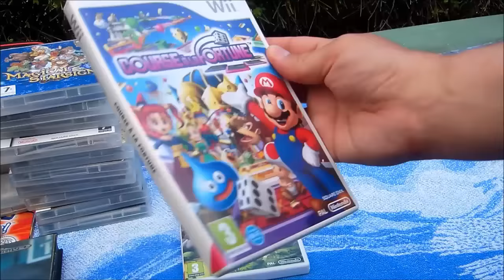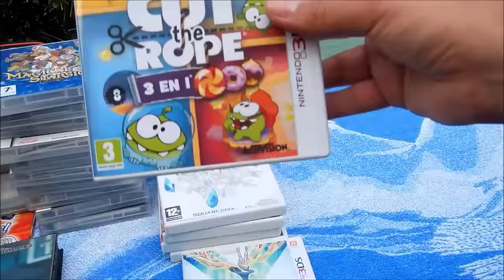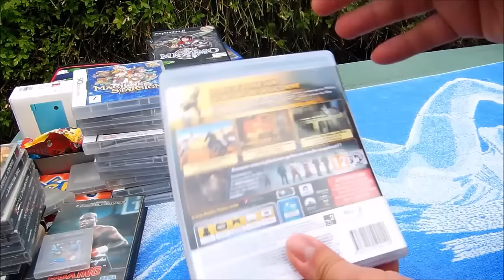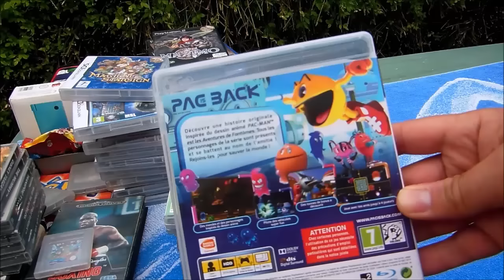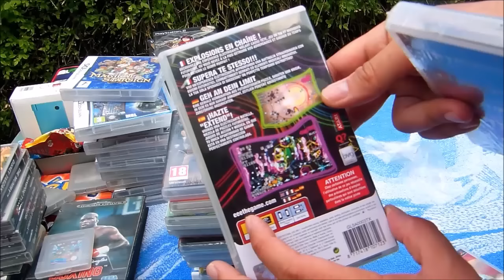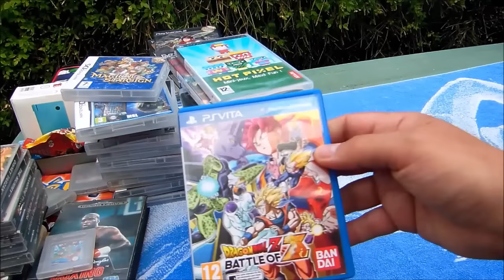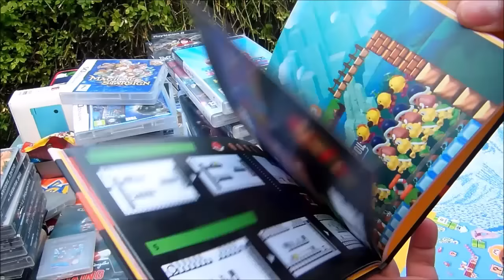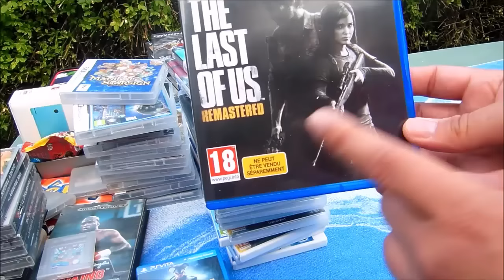Compte-rendu VG début d'été 2016- Jeux Vidéo -SECONDE PARTIE- FOX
Amoureux des jeux vidéo, bienvenue ! :)